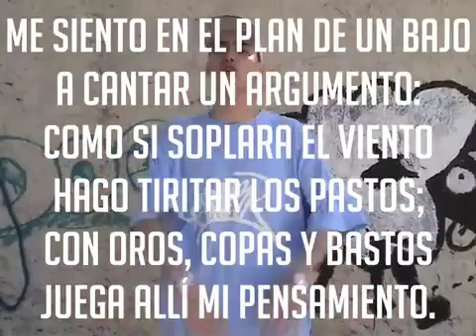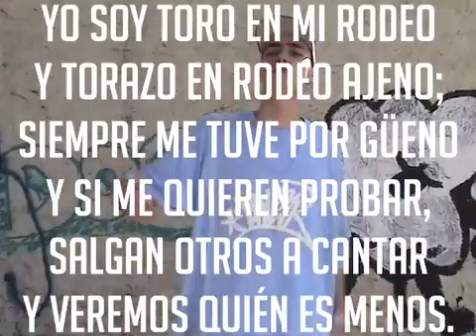HIP HOP LETRADO - MARTIN FIERRO